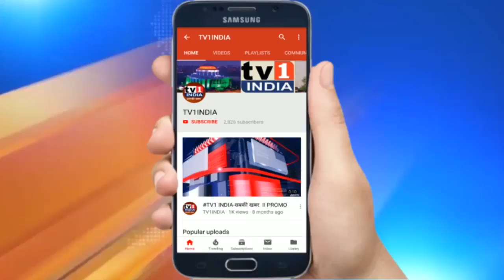प्रभाग 77-78 में कोरोना की सामूहिक जांच | नरसेविका वैजयंती भगत, रुपाली भगत की मांग पर मनपा का कैम्प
सानपाड़ा-वाशी प्रभाग 77-78 में कोरोना की सामूहिक जांच | नरसेविका वैजयंती भगत, रुपाली भगत की मांग पर मनपा का कैम्प | सानपाड़ा प्रभाग 77 एवम वाशी प्रभाग 78 में शुक्रवार को कोरोना की सामूहिक जांच की गई. स्थानीय नगरसेविका वैजयंती दशरथ भगत एवम रुपाली निशांत भगत की मांग पर नवी मुंबई महानगर पालिका द्वारा यह कोविड 19 जांच कैम्प जैपुरियर स्कूल में लगाया गया था. जहां दोनों प्रभागों के 600 से अधिक नागरिकों ने मुफ्त स्क्रीनिंग और स्वैब टेस्टिंग कराई. बीजेपी युवा नेता निशांत भगत ने कैम्प को कोरोना संक्रमण से भयभीत नागरिकों को राहत दिलाने और मनोबल बढ़ाने बताया.